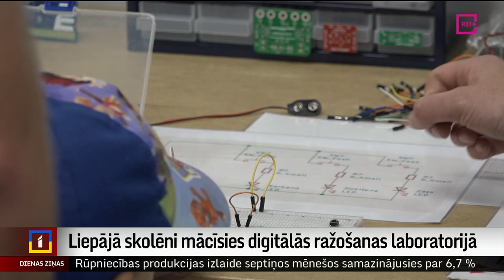Liepājā skolēni mācīsies digitālās ražošanas laboratorijā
Liepājā darbu sākusi digitālās ražošanas laboratorija “FabLab Liepāja”, kurā pilsētas skolu audzēkņiem notiks bezmaksas dizaina un tehnoloģiju mācību stundas. Laboratorija aprīkota ar dažādām ražošanas iekārtām, kuras ārpus mācību norises laika varēs izmantot arī pārējie pilsētas iedzīvotāji un uzņēmēji. Pašvaldība laboratoriju iekārtojusi vairākus gadus neizmantotā skolas ēkā, kuras teritoriju plānots izveidot par mūsdienīgu izglītības kvartālu. Turpina Inese Ķestere no TV Kurzeme.